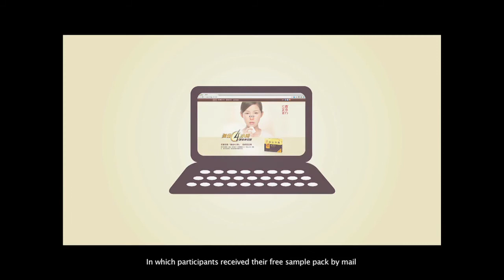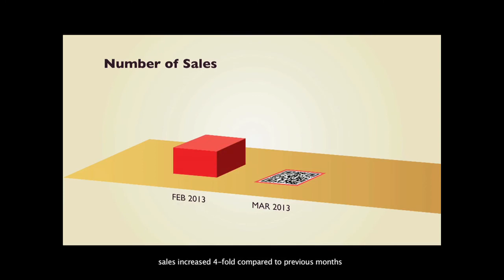Nongs Golden 4 hours